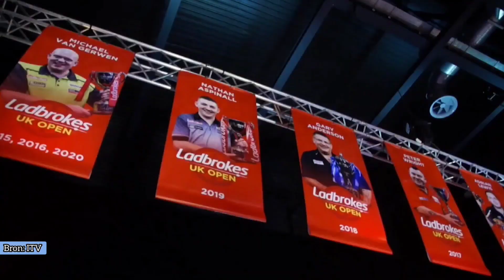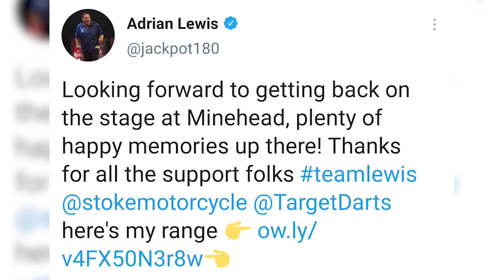Viaplay-commentator reageert op relletje: 'Dít vind ik jammer'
Damian Vlottes gaat namens 433_darts in gesprek met Marco Meijer over de UK Open van 2023. Hierin worden vijf wedstrijden besproken en voorbeschouwd. Zo spelen de Nederlanders die allebei in het buitenland wonen, Jules van Dongen en Kevin Doets, tegen elkaar. Ook Jelle Klaasen en Jeffrey de Zwaan worden besproken. Daarnaast wordt ook de carrière van Meijer zelf besproken. Zien we hem binnenkort op de UK Open?